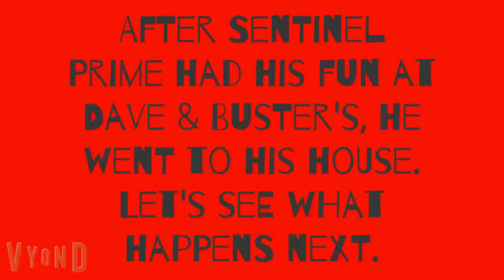Sentinel Prime gets a speeding ticket from the cops and gets grounded